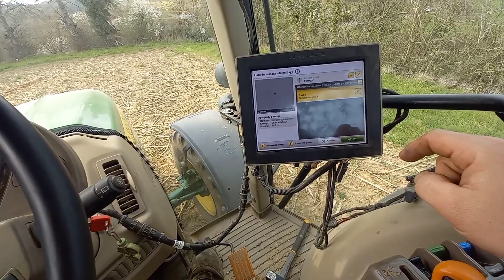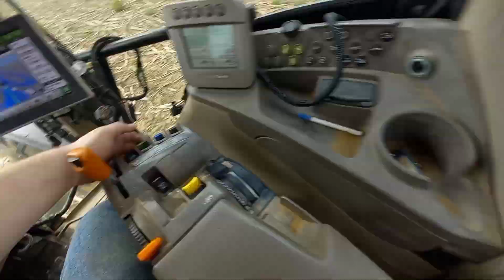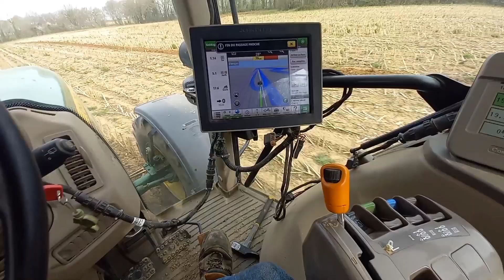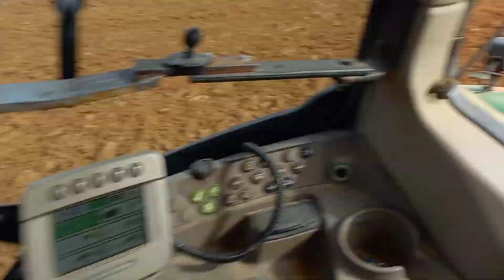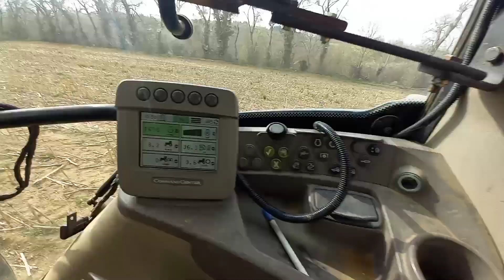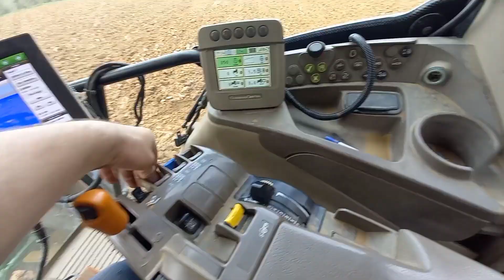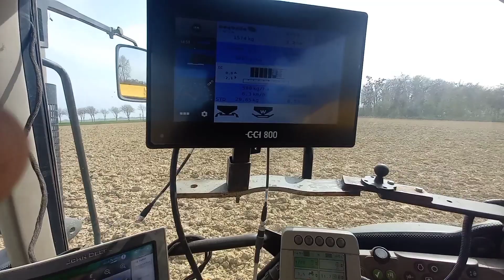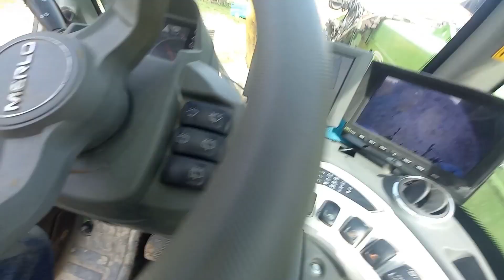Labour et engrais pour maïs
Avec John Deere 7530, travaux réalisé fin mars

Vidéo réalisé par un sourd